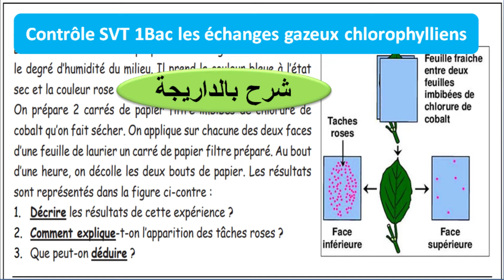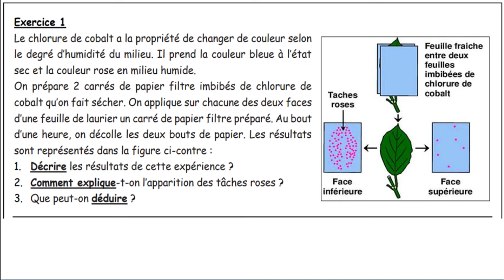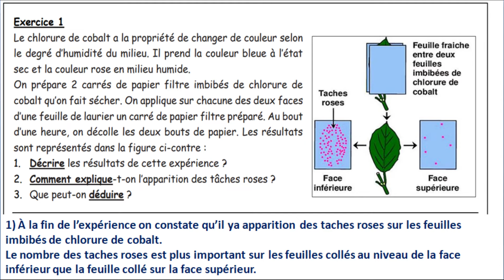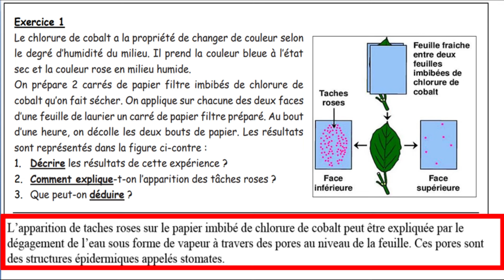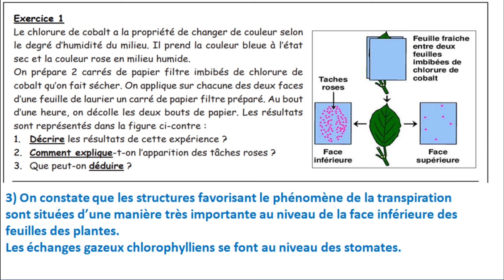contrôle les échanges gazeux chlorophylliens (شرح بالداريجة)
Les plantes vertes respirent (absorbent l’O2 et dégagent le CO2à on parle  d’échanges gazeux respiratoires.
En plus  elles  fabriquent sa propre matière organique c’est la photosynthèse, et cela nécessite un autre type d’échanges gazeux photosynthétiques.
 Comment mettre en évidence les échanges gazeux photosynthétiques?
Quels sont les structures cellulaires intervenantes?
la mise en évidences des échanges gazeux chlorophylliens
La mise en évidence de l’absorption de CO2 par les plantes
 À la lumière, les plantes vertes absorbent le CO2 ; elles font la photosynthèse.
  À l’obscurité, elles rejettent le CO2 ; elles respirent.
En plus de la lumière, de la chlorophylle, de l’eau et des sels minéraux, les plantes ont besoin du dioxyde de
carbone présent dans l’atmosphère pour produire leur propre matière organique.
Les plantes prélèvent donc du dioxyde de carbone et rejettent du dioxygène dans leurs milieux de vie. Ce sont
les échanges gazeux chlorophylliens
Pour mettre en évidence l’absorption du CO2 par la plante Elodée, On réalise les expériences suivantes
dont on a utilisé le rouge de crésol :
Le rouge de crésol devient jaune dans un milieu riche en CO2 et violet dans un milieu pauvre en CO2